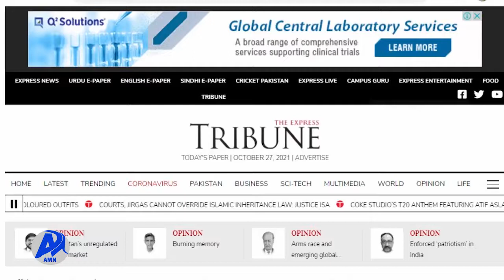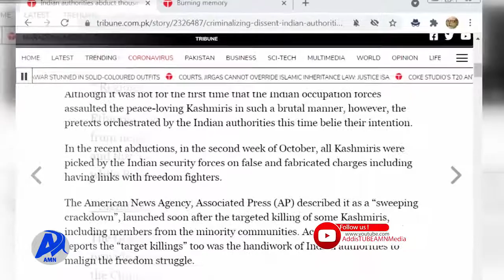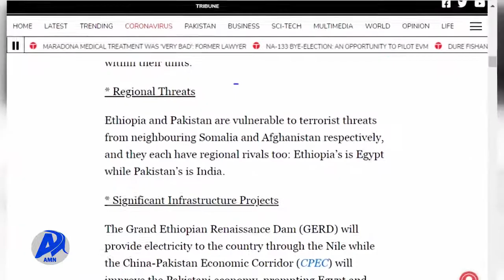ኢትዮ ፓኪስታን ልምድ .../አዲስ ሚዲያ ኔትወርክ ጥቅምት 17/2014 ዓ.ም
ኢትዮጵያ ፈርጀ ብዙ ጦርነትን እንዴት መከላከል እንደሚቻል ከፓኪስታን ልትማር እንደሚገባት "ዘኤክስፕሬስ ትሪቡን" ጋዜጣ አስታወቀ፡፡
ዩናይትድስቴትስ በኢትዮጵያ የምታካሂደው ፈርጀ ብዙ ጦርነት አዲሱ የቀዝቃዛው ጦርነት አካል መሆኑም ተዘግቧል፡፡